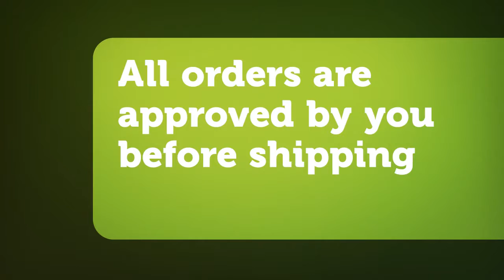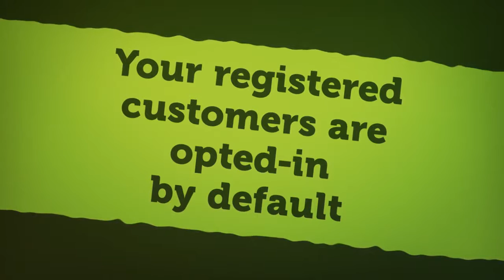Direct Ship Orders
Understanding the basics of Customer Delivery Service, EZ Ship and Guest Checkout fulfillment options.